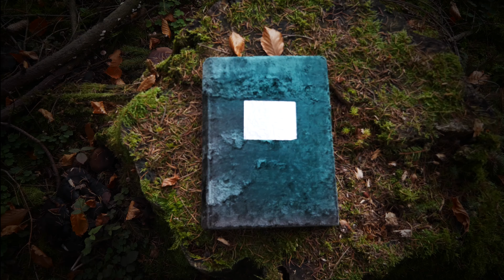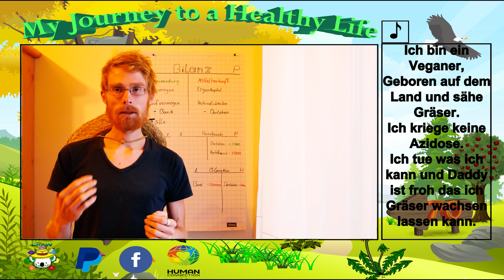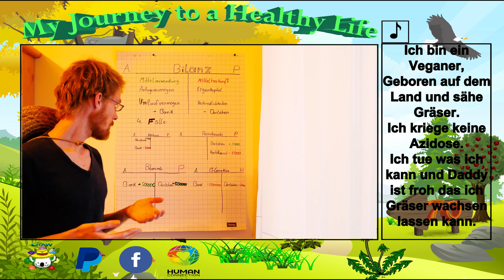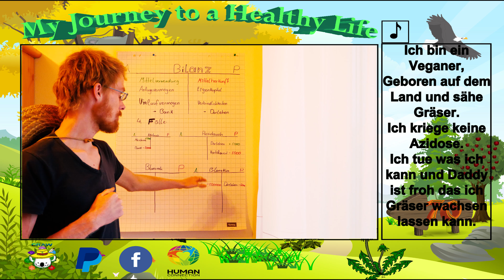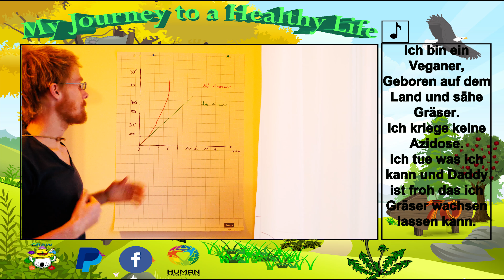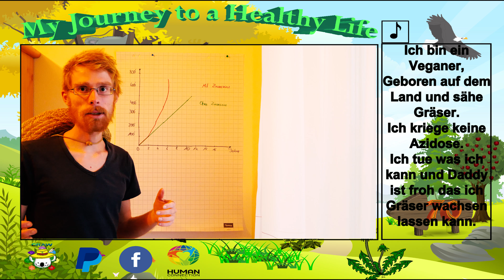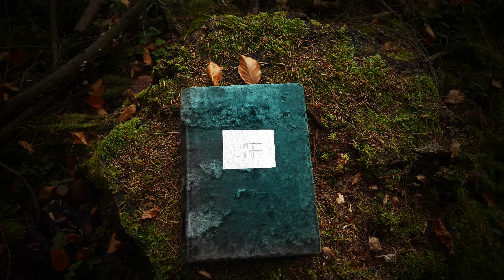Raw to 70 | Geld regiert die Welt? [#21]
In dem heutigen Kaptiel spreche ich über unser Geldsystem. Dabei versuche ich euch das System in "einfacher" Weiße zu erklären. Zudem erfahrt ihr auch meine Meinung zu unseren Geldsystem.

▶ Meine Quellen:

🐨 Wer regiert das Geld?

▶ Literatur zu diesem Thema:

🐨 Die Humane Marktwirtschaft
🐨 Die Abschaffung des Bargeldes
🐨 Das nächste Geld
🐨 Geplanter Verschleiss
🐨 Rating-Agenturen: Einblicke in die Kapitalmacht der Gegenwart

Netter Animationsfilm über die Entstehung unseres Systems und eine regionale Währung als Lösung:

💚💚💚🐨  DANKE  🐨 💚💚💚